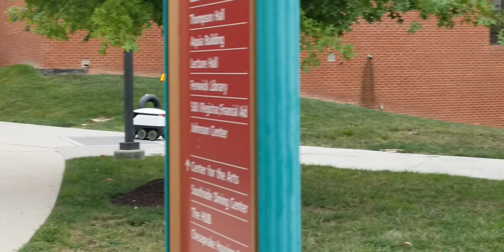조지 메이슨 대학교 장난감 로보트